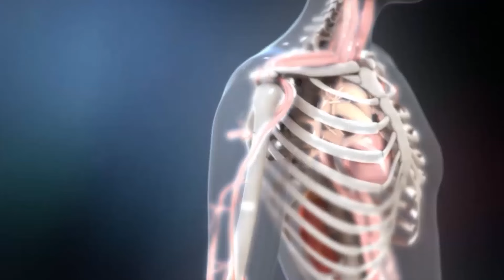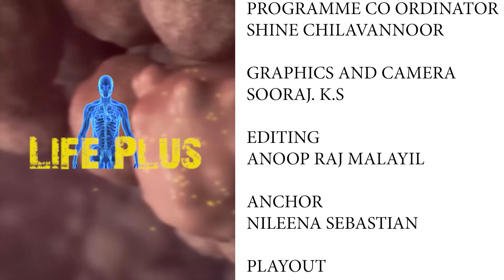കാൻസറിനെ കുറിച്ചുള്ള ചില നൂതന ശാസ്ത്ര സത്യങ്ങൾ || LIFE PLUS EPISODE 21